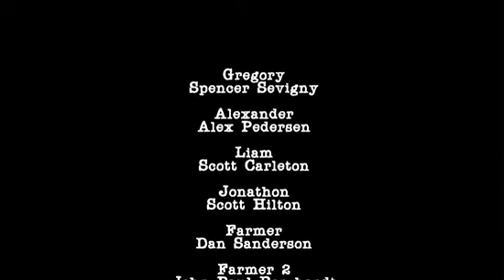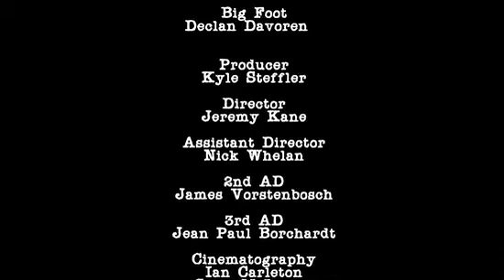bigger than a coyote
cory vanderploeg

gaffer/grip